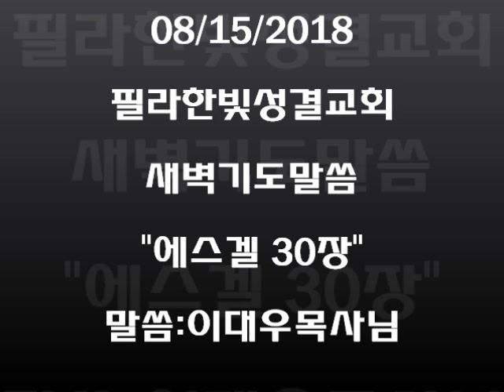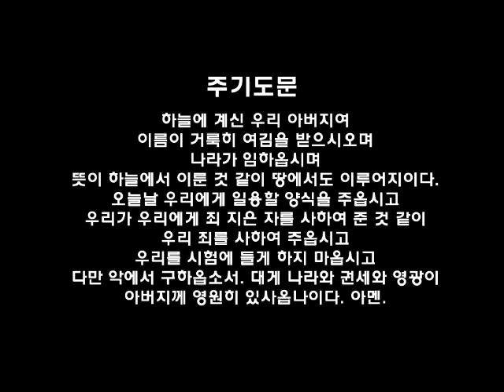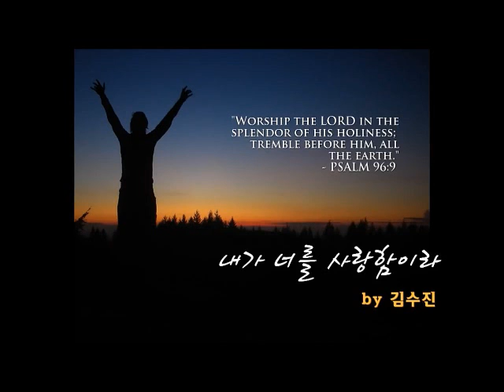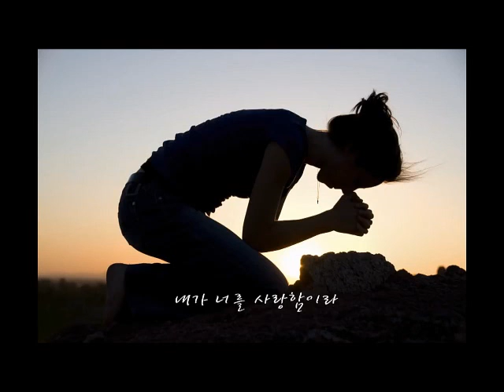필라한빛성결교회 에스겔 30장